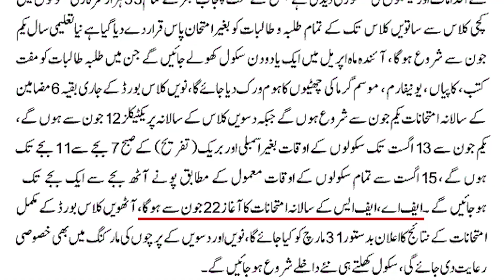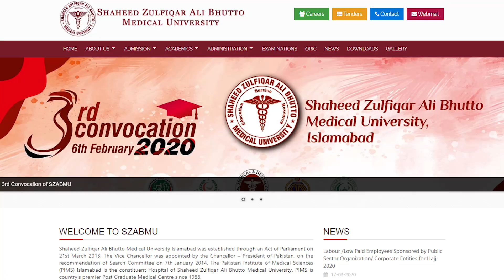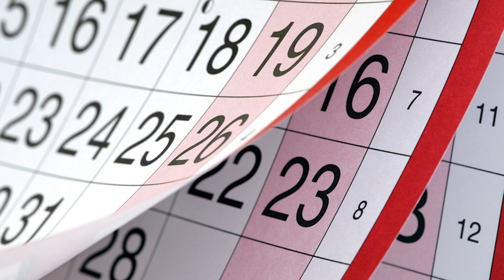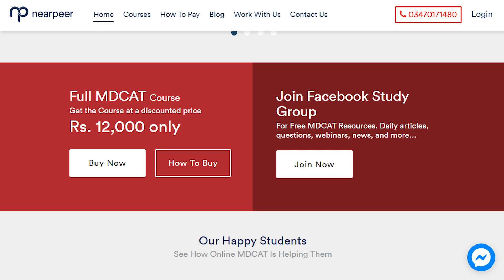Pakistan's Medical Entry Tests Expected Dates 2020 - What Should We Do in Vacations!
Thousands of students might be wasting their time in the vacations caused by Corona Pandemic. Keeping in mind the expected dates of Medical Entry Tests of Pakistan, the students must make themselves mentally prepared for any type of situation. This time should be utilized to prepare not only for 2nd Year Exams but also for Entry Tests (MDCAT, ETEA, NUMS etc). This video sheds light on all the possible outcomes right after the vacations. What if the entry test is scheduled in the month of July/August, how would students prepare for entry test in such a short time period. A thorough expert opinion is shared in the video for the betterment of future medical students.

About Mohammad Zahid Iqbal
Mohammad Zahid Iqbal is a Career Counselor, Motivational Speaker, and Trainer. He has 6 Years of Experience in this field and has delivered numerous Lectures/Sessions in different Cities and among different Audiences.
He has established Pakistan’s Largest Career Counseling which provides complete information and updates about Admissions, Universities, Entry Tests, Degree Programs, Scholarships, and Armed Forces Induction Programs.
This channel is working for the benefit of students community by providing information regarding Admissions, Entry Tests, Scholarships, and Army programs.